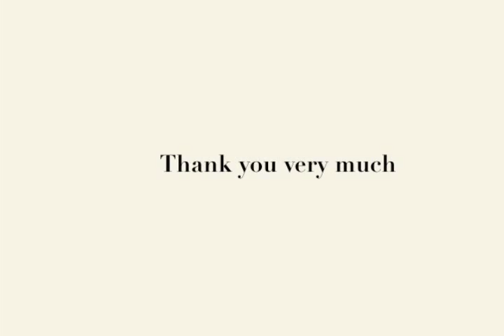Kane package Viet Nam OPENING CEREMONY KPVN .mov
kane package viet nam - ha noi
100% invest by Janpan